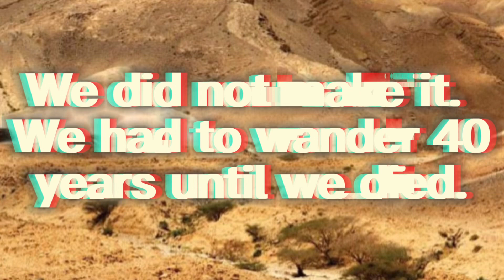Twisted Sister We’re Not Gonna Take It Parody